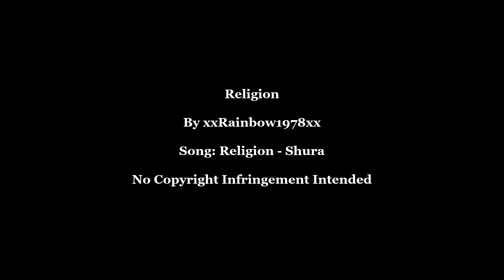Love & Kisses 224 (Lesbian MV)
Clips:  Attachment, This Place, Looking for Her, GAP The Series (Ep 9 [2/4]), I Love Us S02E04, My Sole Desire, Cites S01E02, Bottoms